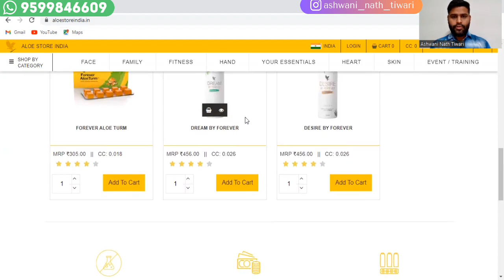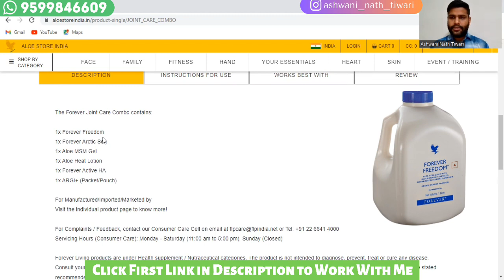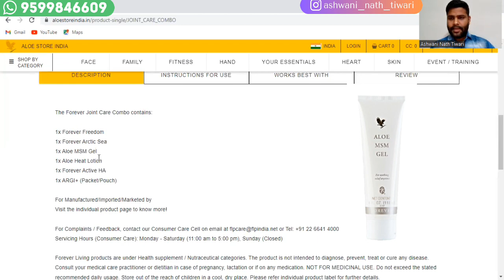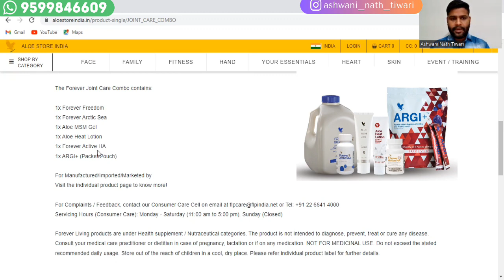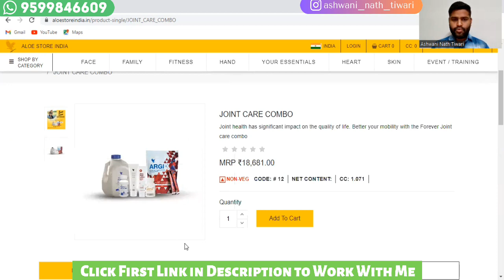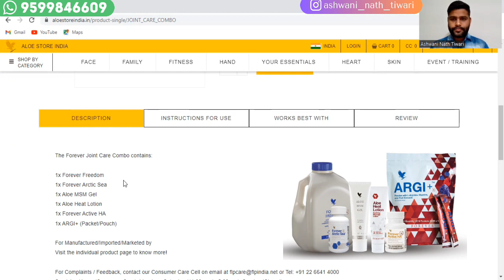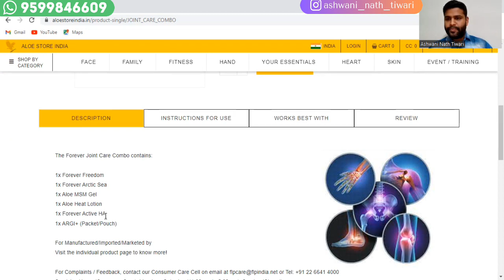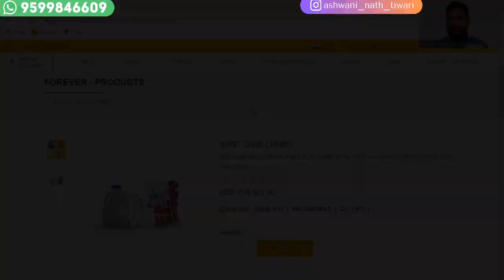flp joint care combo products | forever joint care products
In this video I am sharing about forever living products joint care kit, and List of forever products which are in combo of forever joint care kit.